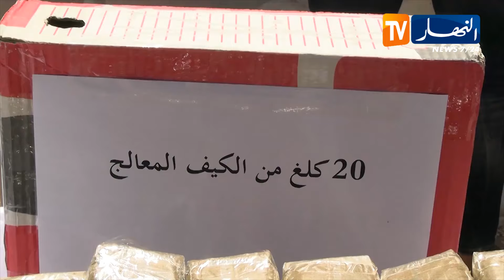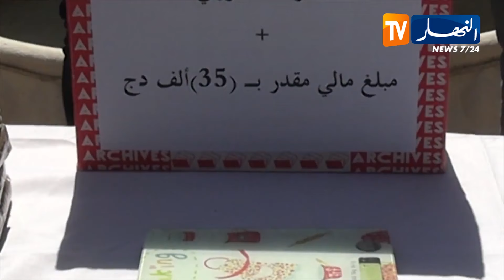غليزان: الدرك الوطني يحجز 03 كلغ من الكوكايين و20 كلغ من الكيف المعالج